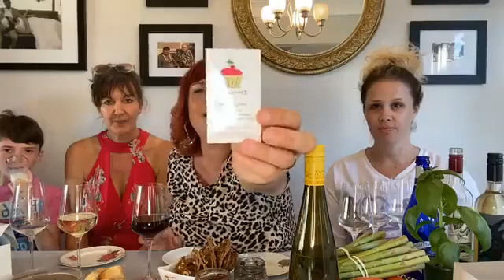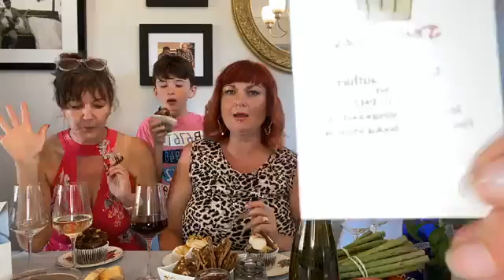FB LIVE JUNE 6, 2020 DOSE OF GOODIES W/ LISA DEE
JENNY CAKES, WINDSOR'S DOWNTOWN FARMERS MARKET FINDS, THE CHEESE BAR AND NEW WINE AND SPRUCEWOOD SHORES WINE